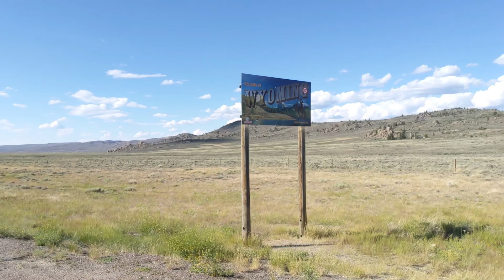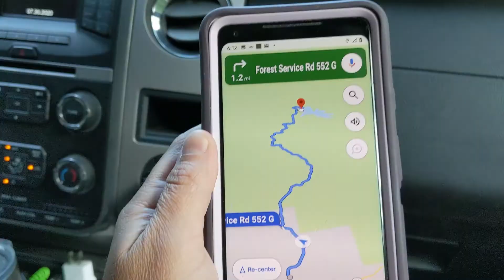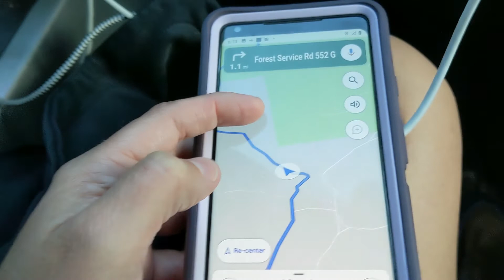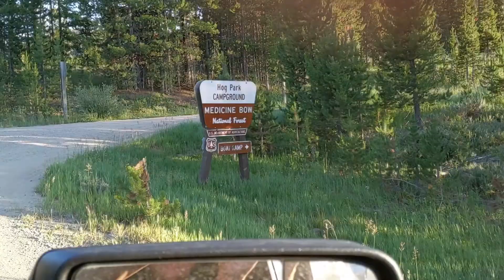Ep. 03 - GPS Route Debacle - [Escape the Covid RV Trip]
Google Maps takes Us on a Scary Route

From our boondocking spot in the Red Feather Lakes area of Colorado, we head to Dowdy Lake for a kayak trip to an island for lunch.  After almost losing something valuable in the top of a pine tree, we pack up our camp and hit the road again.  After crossing into Wyoming in search of a camping spot, we end up taking an adventure we weren't looking for, on some very treacherous roads, after our GPS takes us on the wrong route.  Luckily, our vehicles hold together and we make it back onto the right road and reach our destination at Hog Park Reservoir.